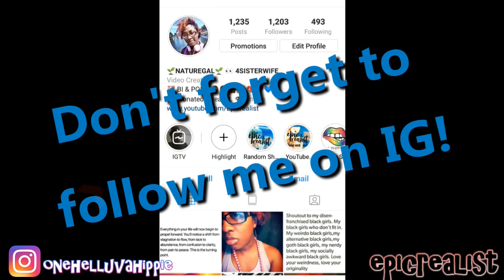☯ "Stop Playing The Victim!" I Really Hate This... | Epic Realist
READ HERE!

This is definitely a pet peeve of mine! But on a positive note, are you a survivor or a victim? If you don't know, let's work on taking your power back!

supercaliberealisticalwaysfuckingdopechic

Tags: "epic realist" "sexual abuse" "child abuse" molestation "child molestation" "rape" "aftermath" "healing" "PTSD" "depression" "atheist" "atheism" "abuse"